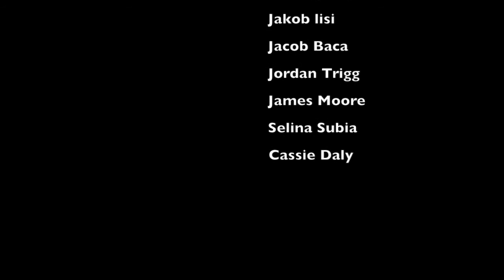CyChron News Monday November 16